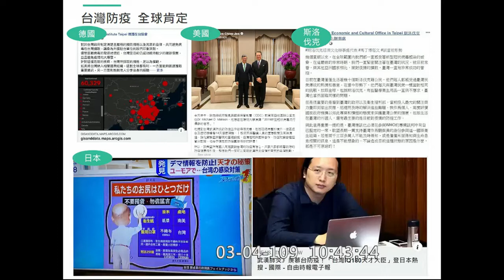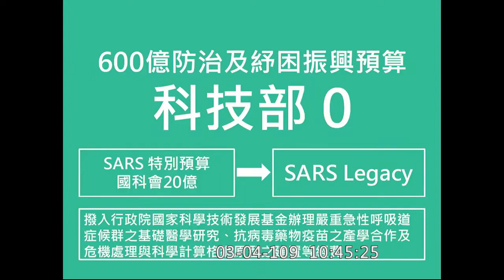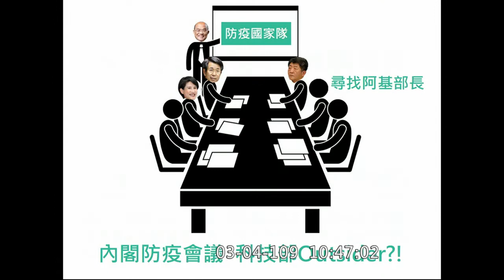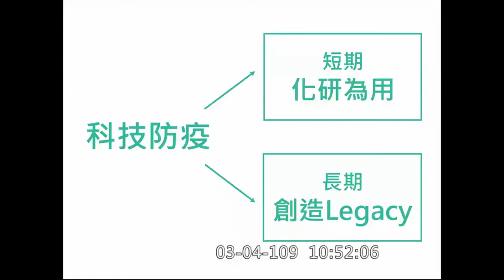防疫國家隊 科技部In or Out？[吳思瑤質詢科技部長陳良基 2020.03.04]